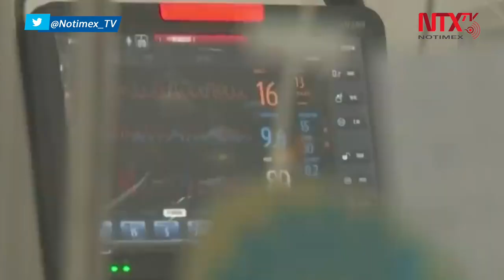Lanza OMS herramienta de colaboración para combatir el COVID-19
La Organización Mundial de la Salud lanzó el Acelerador de Acceso a las Herramientas de COVID-19, una herramienta para garantizar que todos los instrumentos que se han desarrollado a nivel internacional sean accesibles en todo el mundo.